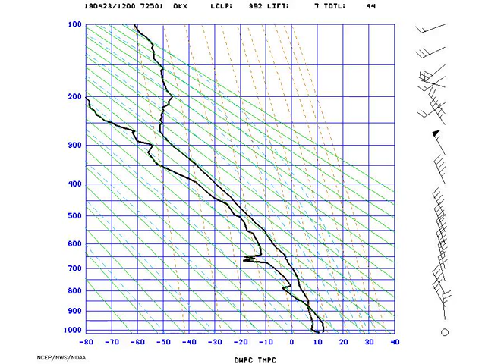AMS_Stuve_NYNY_2019-04-23